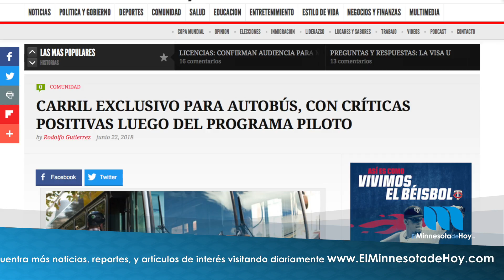Breve Informativo Viernes 22 de Junio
Encuentra más noticias, reportes, y artículos de interés visitando diariamente Información veraz y oportuna para la comunidad Hispana de Minnesota.
Tus noticias al día son presentadas por ExploreMinnesota, HennepinHealthcare, CMXCinemas y WisconsinDells